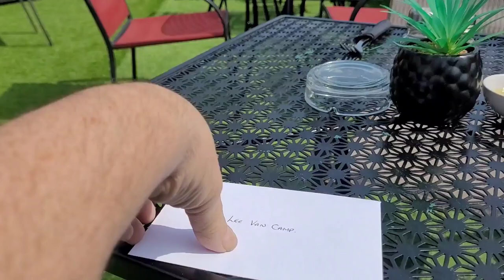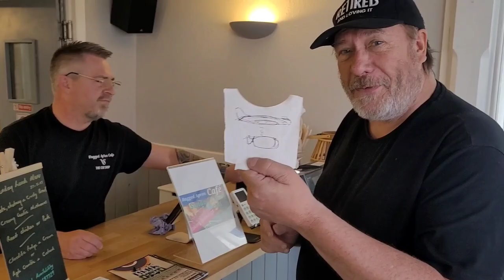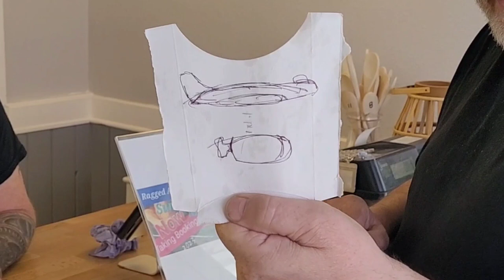Lee Van Camp Sunday roast review Ragged apron Cafe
@Leevancamp tries the Sunday roast at Ragged apron cafe.195 Witham Rd, Woodhall Spa LN10 6QX
Lee gets a thank you card and has a big bomber. Lee has roast pork, roast potatoes ,Yorkshire pudding, stuffing, carrots , cauliflower, mash, and gravy,
in there garden area seats upto 40 people.
PS A NEW PHONE COMING FOR FILMING
BETTER SOUND AS OLD PHONE NOT RECORDING IN BOTH CHANNELS
LEE VAN CAMP.